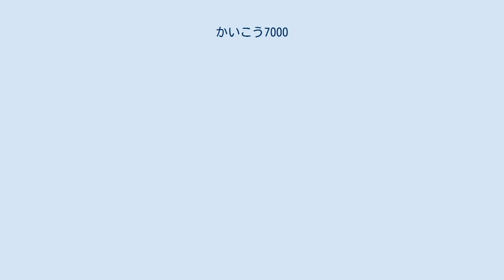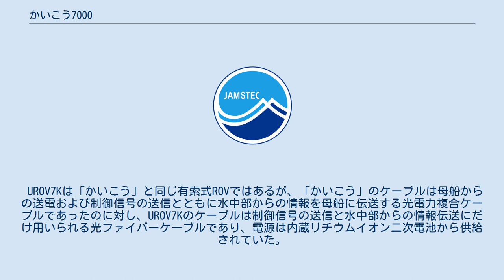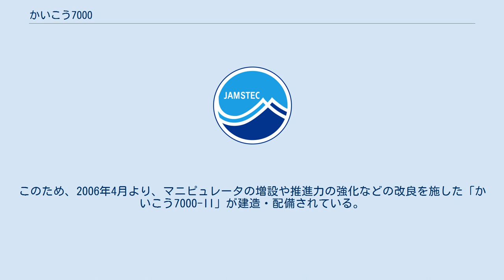かいこう7000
かいこう7000 ランチャー 操縦装置・制御装置 かいこう7000は、海洋研究開発機構（JAMSTEC）が開発・運用した有索式・遠隔操作式の無人潜水機（ROV）。
 JAMSTECでは、1990年代に「かいこう」の運用に着手した。
同機は世界初の10,000メートル級の無人潜水機として活躍し、数々の成果を挙げたものの、2003年5月29日の潜航調査後に二次ケーブルの断線によってビークル（子機）を喪失し、運用継続は困難となった。
 これにより、JAMSTECは「しんかい6500」の運用深度である6,500メートル以深での直接調査能力を失うことになり、代替手段の確保が急務となった。
新ビークルの建造には相当の時間を要することから、暫定策が模索された。
最終的に、JAMSTECの細径ケーブル式ROVである「UROV7K」をもとに、所定の改造を施してビークルとして使用することとした。
これによって開発されたのが「かいこう7000」である。
 UROV7Kは「かいこう」と同じ有索式ROVではあるが、「かいこう」のケーブルは母船からの送電および制御信号の送信とともに水中部からの情報を母船に伝送する光電力複合ケーブルであったのに対し、UROV7Kのケーブルは制御信号の送信と水中部からの情報伝送にだけ用いられる光ファイバーケーブルであり、電源は内蔵リチウムイオン二次電池から供給されていた。
このためケーブルは直径約1ミリと細く（「かいこう」の一次ケーブルは直径45ミリ）、ケーブルドラッグの影響を抑えることができたが、一方で、潜航時間が電池容量に制約されるという問題があった。
 このことから、「かいこう7000」システムへの統合にあたり、下記のような改修が加えられた。
 これらの所定の改造を施したうえで「かいこう」ランチャーと統合され、2004年4月から海域試験を開始、7月15日には7,031メートルの海底に到達した。
 上記の通り、「かいこう7000」は2004年より運用を開始したものの、暫定措置であったために、マニピュレータの性能やペイロードなどの制約が大きかった。
このため、2006年4月より、マニピュレータの増設や推進力の強化などの改良を施した「かいこう7000-II」が建造・配備されている。